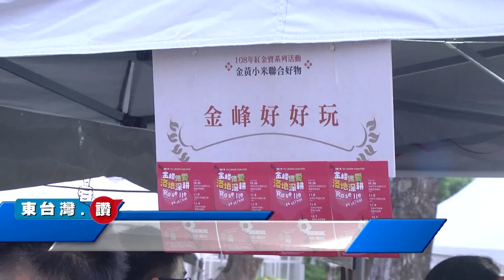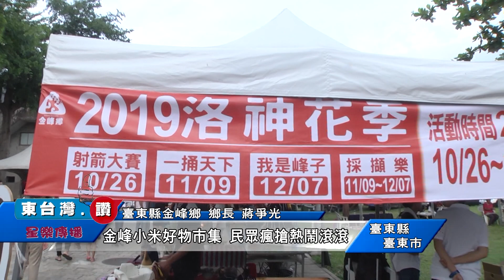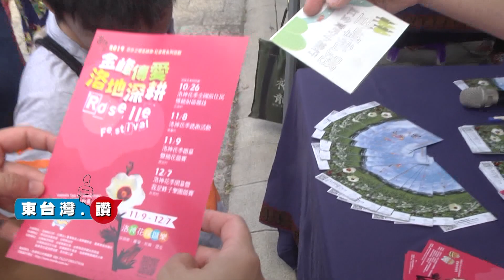20190707金峰小米聯合好物市集 臺東鐵花村 民眾瘋搶購熱鬧滾滾